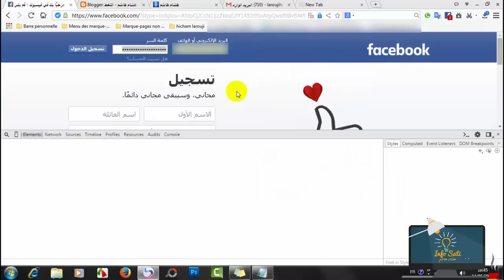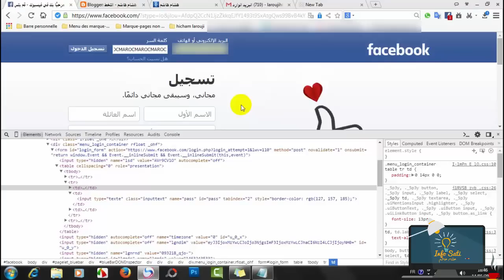هل نسيت كلمة السر فيس بوك او اي حساب هنا الحل